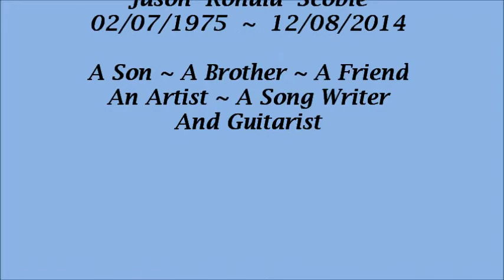IN MEMORY OF JASON SCOBIE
A memorial video - tribute to my baby brother Jason Ronald Scobie.   Please note that the music included in this video does not belong to me, and I make no claims of ownership to it.  It is included to enhance the viewers listening enjoyment only.